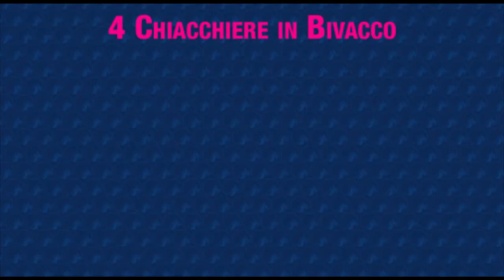Live con Gianluca Podestà - 4 Chiacchiere in Bivacco - 4 agosto 2022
4 chiacchiere in Bivacco ideato da Alpscape, nasce per ricreare le conversazioni che solitamente si fanno in montagna tra amici e compagni di avventura. Con noi in queste chiacchierate ci saranno professionisti o amatori della montagna e della fotografia per divulgare le conoscenze, i concetti e la filosofia dei partecipanti.

Live del 4  agosto 2022 con Gianluca Podestà

Questa sera abbiamo come ospite Gianluca landscaper Ligure che esplorando la sua terra ha saputo sfruttarla al meglio per trarne ispirazione, con un occhio ai colleghi d’oltreoceano.